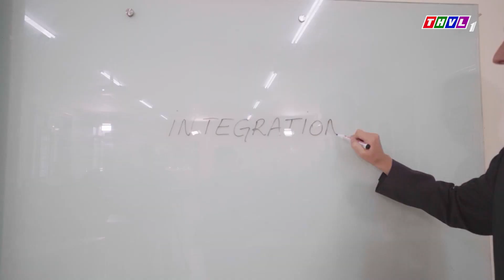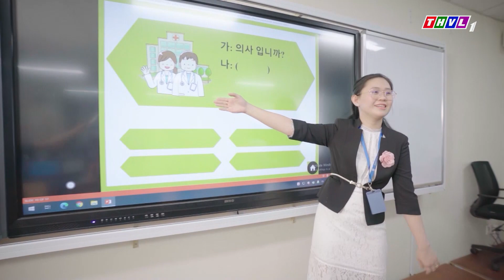TRƯỜNG ĐH NGUYỄN TẤT THÀNH XÂY DỰNG TIÊU CHUẨN 5 SAOCHO SINH VIÊN TRẢI NGHIỆM HỌC TẬP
VỮNG BƯỚC TƯƠNG LAI: chương trình chuyên biệt về giáo dục, tuyển sinh và đào tạo.
* Phát sóng  trên THVL1, HTV 9, PTD